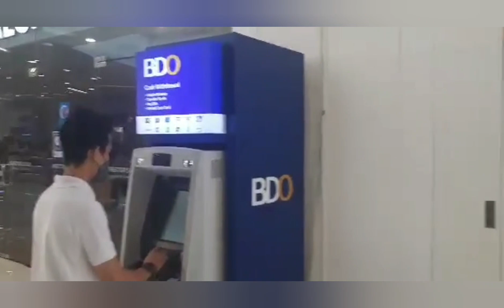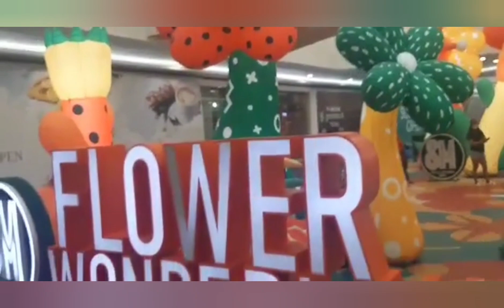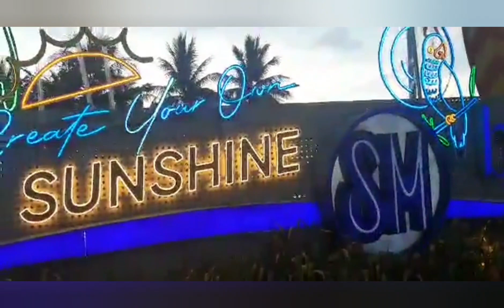Ang Napipintong Pagkikita Sana Siputin Ako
Ang usapang pgkikita ng mga bagong kaibigan sa youtube